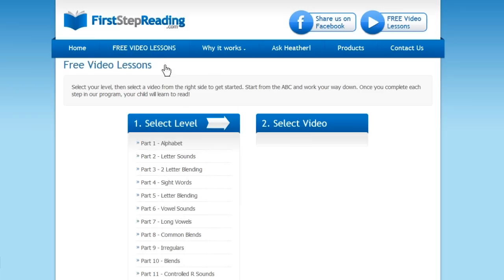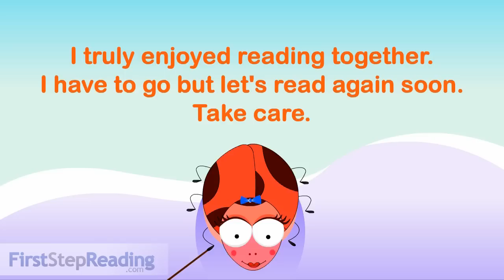3 Letter Blending Short Vowel Words U - Beginning Readers Pre-Reader Phonics Lesson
This video teaches your child how to blend 3 letters together to read Short Vowel U 3 letter words.
This video shows your child to use both letter sounds and word families to help him/her blend 3 letters together to read words.
Reading 3 Letters words is taught by moving a Consonant closer and closer to Short Vowel U Word Family Endings.
Blending sounds to make words is a learning process.  The first step of blending is when your child states the correct sounds for the letter characters that are being blended for example the word, "Bug" will often first be read as "B" - "ug."  With practice your child will learn to further blend the sounds to correctly say "Bug."

Your child can also practice blending the sounds to read words with magnetic letters.  Use the Short U Word families endings and add different Consonants to the front of the different word endings.

Learn with TEACHER Heather

Heather is a Credentialed Elementary School Teacher with a Masters in Elementary Education.  She is also the Author and Illustrator of FirstStepReading.com

Step To Teach Your Child to READ!!!
1. Letter Identification
2. Letter Sounds
3. 2 Letter Blending
4. 3 Letter Blending (Phonics Word Families CVC Words)
5. Sight words Memorization (Practice Sight words throughout the Learn to Read Process)
6. What is a Vowel
7. Long Vowel Words (Long Vowel Words Families)
Vowel Consonant Vowel (vcv) or  Vowel Vowel (VV)
8. Digraphs (2 Letters that make 1 Sound)
9. Irregular Letter Sound Combinations
10. Blends (2 letters that make two sounds blended together)
11. Controlled R Words (ar, or, er/ur/ir)